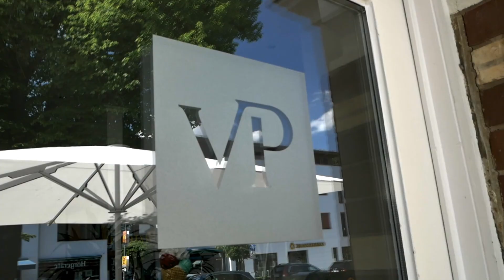VON POLL IMMOBILIEN – Feinste Immobilien in Lichterfelde/Lankwitz & Nikolassee/Wannsee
FINEDIGITALARTISTS – Wir sind immer ganz oben. In Berlin.